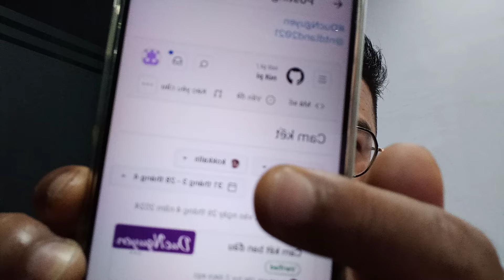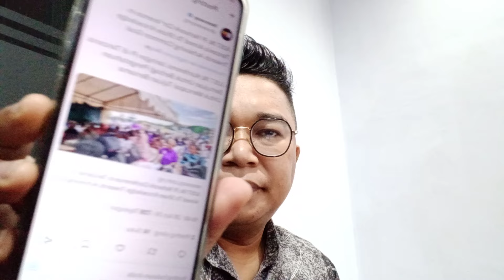Nikolas Membuat Repositori Yang Langkah🤲Siap-siap ke Mainet?🚀